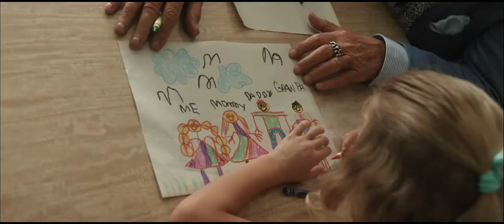Danny Collins - Official Trailer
An aging rock star decides to change his life when he discovers a 40-year old letter written to him by John Lennon.

Director: Dan Fogelman
Writer: Dan Fogelman (screenplay)
Stars: Al Pacino, Annette Bening, Jennifer Garner, Bobby Cannavale, Christopher Plummer